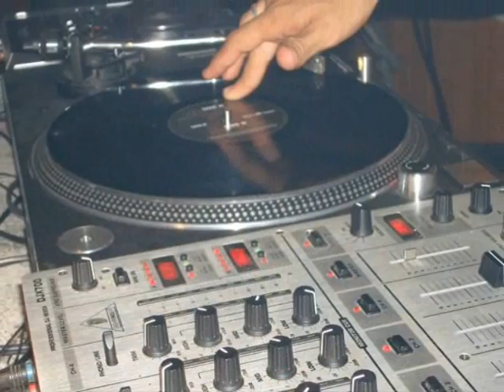FESTA NO APERTO Edição Diego & Gabriel.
Diego & Gabriel...
Gui Pignanelli...
Dj Residente Festa No Aperto...
ILUMINAÇÃO A LASER. INDEDITA EM CAÇADOR.
Tornando sua noite, inesquecivel!